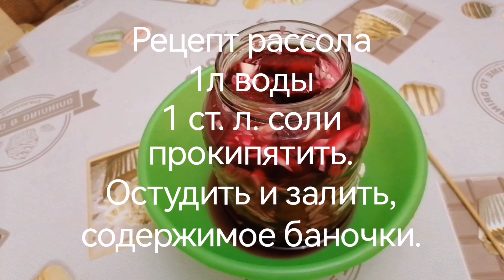заменил недостаток яблока🤔👍👍👍